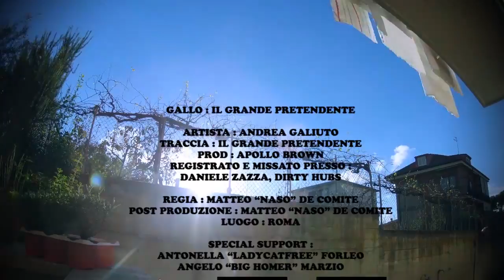Gallo - Il Grande Pretendente (Official Videoclip) HD 720p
GALLO : IL GRANDE PRETENDENTE

ARTISTA : ANDREA GALIUTO
TRACCIA : IL GRANDE PRETENDENTE
PROD : APOLLO BROWN
REGISTRATO E MISSATO PRESSO :
DANIELE ZAZZA, DIRTY HUBS

REGIA : MATTEO "NASO" DE COMITE
POST PRODUZIONE : MATTEO "NASO" DE COMITE
LUOGO : ROMA

SPECIAL SUPPORT :
ANTONELLA "LADYCATFREE" FORLEO
ANGELO "BIG HOMER" MARZIO